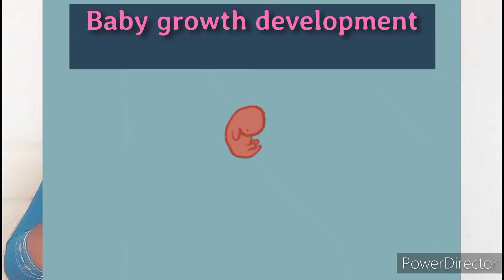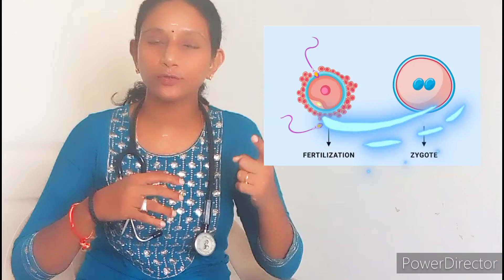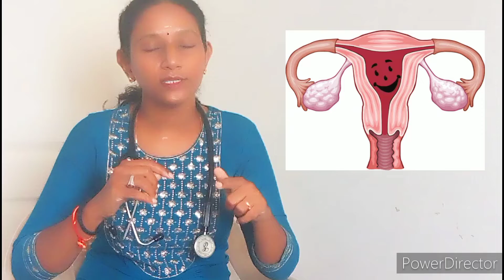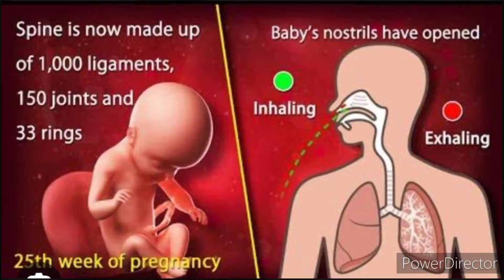0 to 9 months baby development 0 to 9 மாத கரு வளர்ச்சி in Tamil by Dr .M . Sukanya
Hello everyone this video is about the baby's growth from 0 to 9th month of pregnancy week by week in Tamil by Doctor M Sukanya MBBS PGDUSG CCAM[LONDON}.
 consultant at Sri scans ultrasound Diagnostic Centre and their Medical Centre. Trichy.

CHAPTERS
00:00 intro
00:43 stages of development
01:34 what happens after fertilisation?
02:35 4th week
02:55 5th week
03:04 6th week
03:16 7th week
03:34 8thweek
03:57 9th week
04:17 10thweek
04:27 11th week
04:44 12th week
04:59 13th week
05:04 14th week
05:15 15thweek
05:29 16th week
05:39 17th week
05:49 18th week
06:00 19th week
06:11 20th week
06:21 21 weeks
06:30  22weeks
06:33  23 weeks
06:44  24 weeks
06:54  25 weeks
07:00  26 weeks
07:12  28weeks
07:20  29weeks
07:32  30 to 31 weeks
07:40  33 to 34 weeks
07:56  35 weeks
08:01  36 weeks
08:07  37weeks
08:26 conclusion

This video starts from 0 to 37th week of pregnancy where what happens in zero week ,first week, second ,third and till 37 to38 until your due date of delivery.
Development of eyes nose mouth ears lungs and brain development are explained by in week by week in this video.